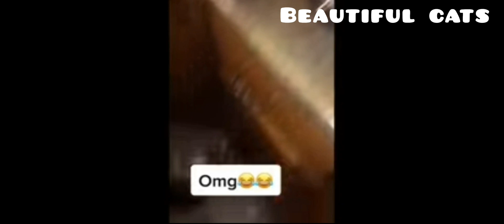Funny🤣 Cats and Dogs 😊funniest😂 video | beautiful cats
Funny🤣 Cats and Dogs 😊funniest😂 video
| beautiful cats